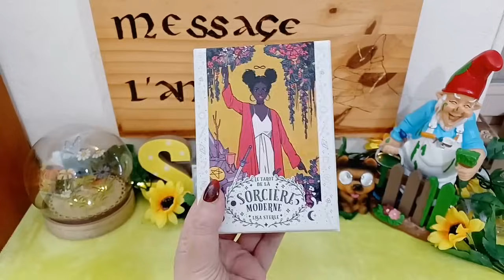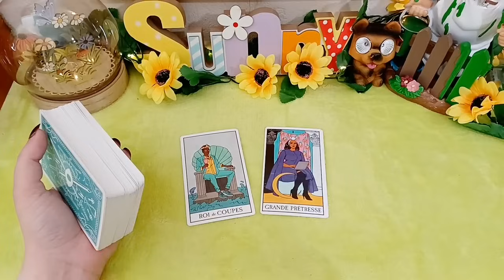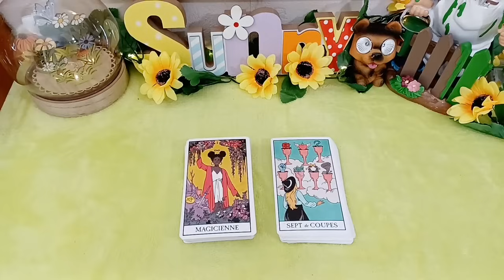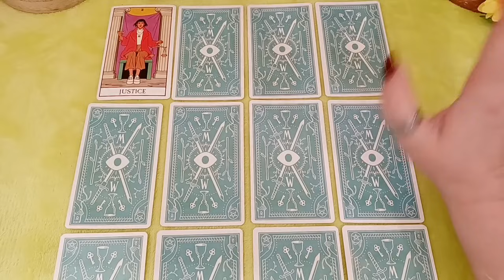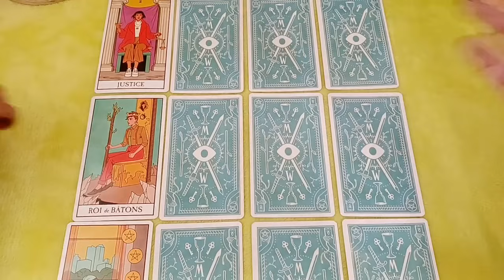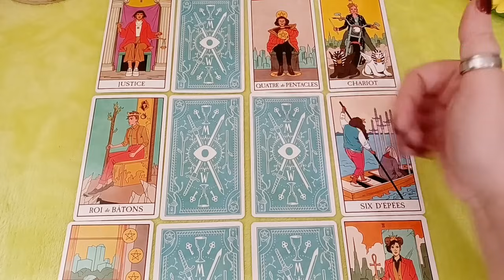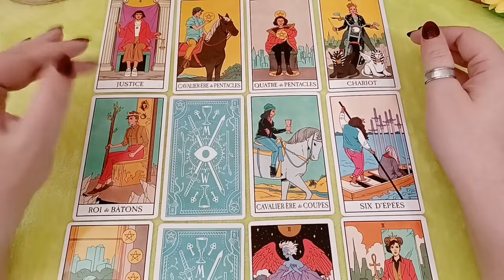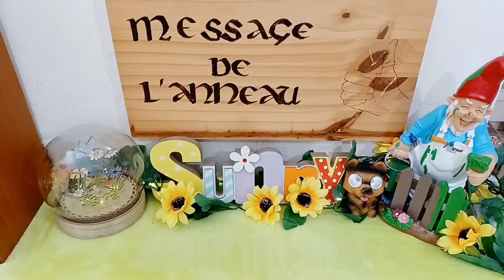💖🔮VOUS RÉCOLTEZ LES FRUITS DE VOTRE PATIENCE ! ÇA VALAIT LE COUP D'ATTENDRE !🔮💖TIRAGE SENTIMENTAL